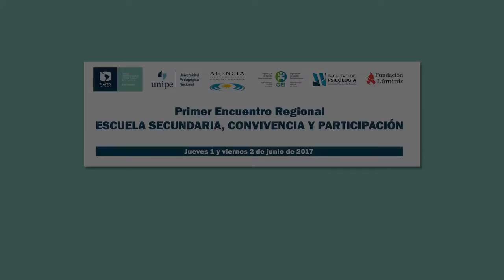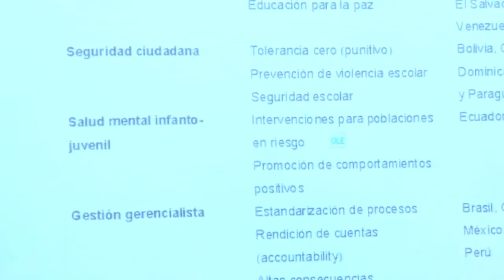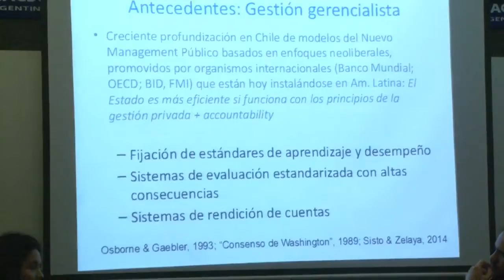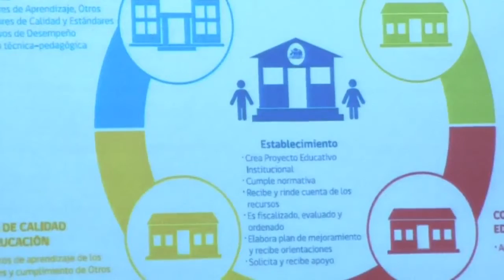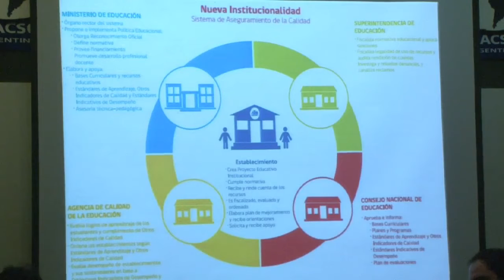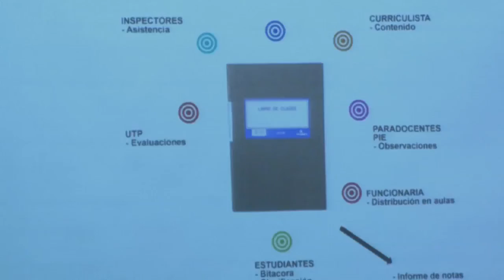Escuela secundaria, convivencia y participación: Panel Convivencia II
Los días jueves 1 y viernes 2 de junio de 2017 en la sede de FLACSO Argentina se realizó el Primer Encuentro Regional Escuela secundaria, convivencia y participación, organizado por FLACSO Argentina y UNIPE: Universidad Pedagógica.

El encuentro reunió a investigadores de México, Uruguay, Chile, Brasil y Argentina y fue posibilitado por el apoyo que brindó la Agencia de Promoción Científica y Tecnológica (MINCYT), la Organización de los Estados Iberoamericanos (OEI), la Facultad de Psicología de la Universidad Nacional de Córdoba y la Fundación Lúminis.

PANEL CONVIVENCIA II a cargo de:

- Leonel Rivera Cancela (UDELAR-Uruguay)
- Miriam Abramovay (FLACSO – Brasil)
- Verónica López ( PUCV-Chile)